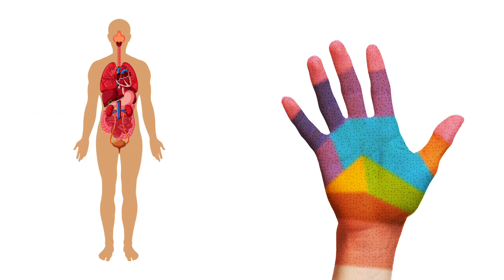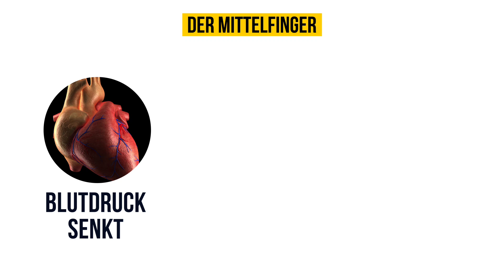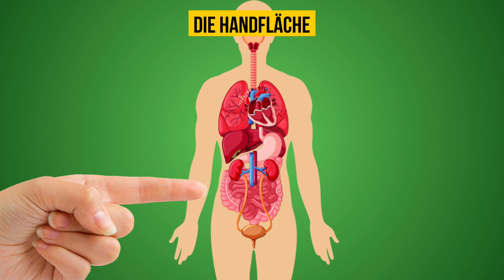Halt deine Hand so wie hier und pass auf, was kommt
Sieh dir deine Hände ganz genau an. Was siehst du? Ist deine Antwort “nur meine Hände”? Frage einen Reflexologen nach der korrekten Antwort. Studien zufolge gibt es auf deinen Händen zahllose Aktivpunkte, die dir die Kontrolle über deinen Körper und deine Gedanken geben. Ist dir bewusst, was du allein mit deinem kleinen Finger tun kannst? Schau dir dieses Video an, um Geheimnisse zu erfahren, die dich gesünder machen können. Und verpass auf keinen Fall unseren Wahnsinnsbonus am Ende!